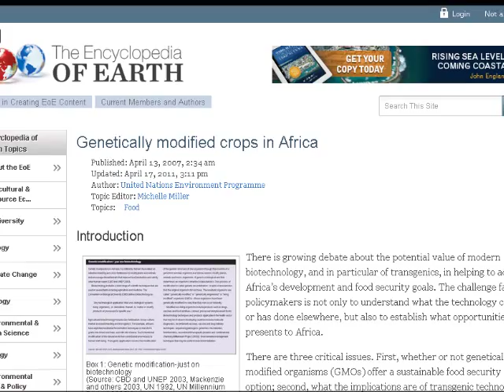African Bees, Beetourism, LA Bees, Honey Friends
In this week’s segment of The Neonicotinoid View, host June Stoyer and co-host, Colorado beekeeper, Tom Theobald talk about the impact of pesticides on food production, whether or not mushrooms can save the honeybee, a beekeeping program bringing North and South Koreans together, an article by Vincent Dietemann, Extraordinary lecturer in Zoology and Entomology, from the University of Pretoria about how Africa can solve the global honey-bee crisis, backyard beekeeping legalized in LA and Bee tourism in Slovenia: the travel trend with plenty of buzz!
 “The Neonicotinoid View”, which is produced by The Organic View Radio Show is unique, weekly program that explores the impact of neonicotinoids on the environment. Tune in each week as June and Tom explore the latest research and news from the beekeeping community.